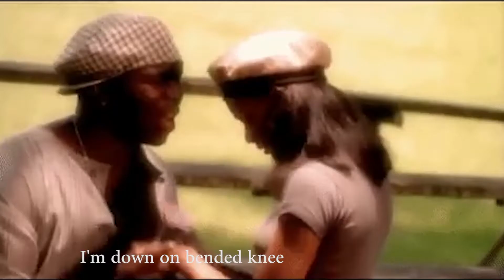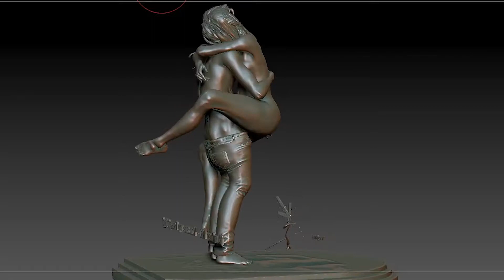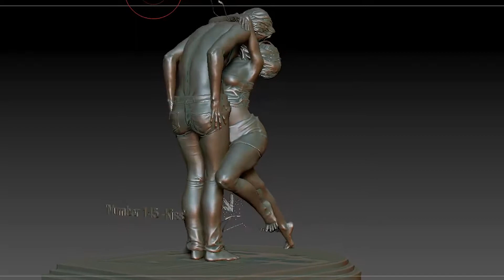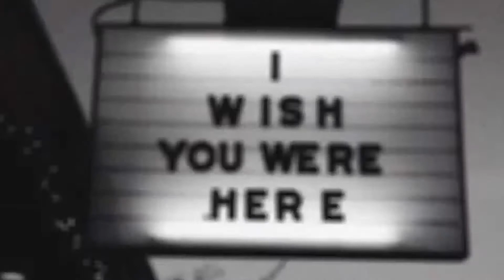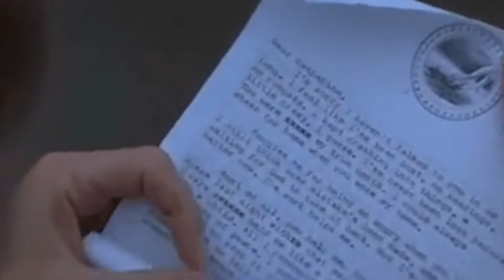Boyz II Men On Bended Knee HD